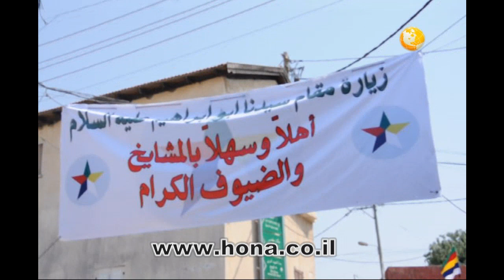ביקור השיח'ים בדלית אל כרמל 2011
kimo28m's shared video file.